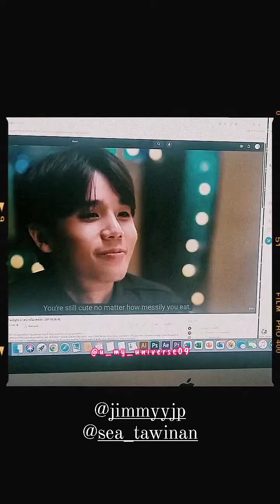[20240112] 🥑🌊 JimmySea moments 💚